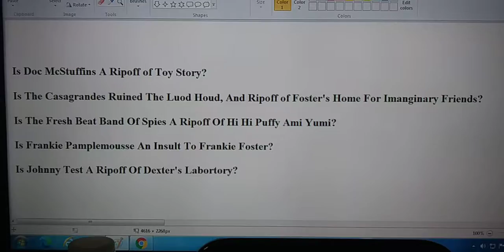5 Questions To Everyone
For Me: No On All Of Them